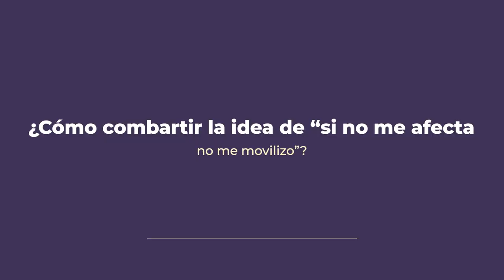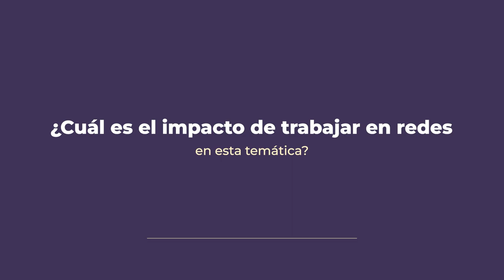Entrevista a Badin Borde, Project Manager Siemens Stiftung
Si no me afecta, no me movilizo. Es una frase que suele escucharse en torno al cambio climático. Sin embargo una serie de instituciones están trabajando para establecer redes y potenciar la educación en esta problemática para abordarla en forma mancomunada.

Badin Borde, Project Manager Siemens Stiftung, habla en esta entrevista sobre la creación de alianzas, el rol del arte y la cultura, la improtancia de la mirada global y de la educación para el cambio climático.